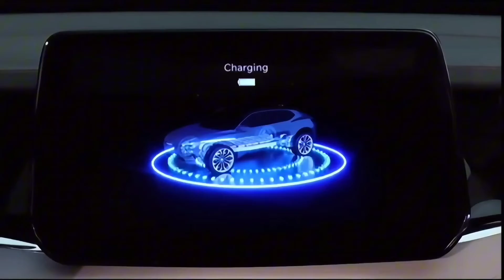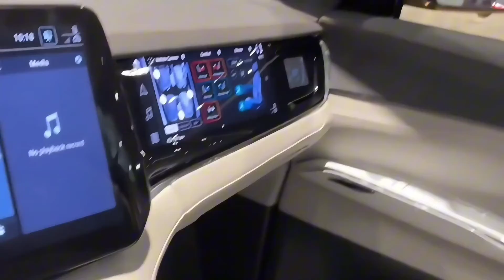The New Chrysler Airflow 2025 Compact Electric SUV | 400-mile Range The best Generation Chrysler SUV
Chrysler revealed the Airflow Concept at CES 2024, giving a glimpse at the leading-edge drive-system technology, fully connected customer experiences and advanced mobility features, wrapped in inspiring, dynamic design, which will fuel the Chrysler brand’s future.

Chrysler also announced that the brand’s transformation will include the launch of its first battery-electric vehicle (BEV) by 2025 and a future all-electric Chrysler vehicle lineup.

The all-electric Chrysler Airflow Concept integrates leading-edge drive-system technology with intuitive AI and connected vehicle technology that delivers 350- to 400-mile range and fast-charging functionality.

The Chrysler Airflow Concept is designed as a space to bring people together, both physically and virtually.

Enabled by STLA Brain and STLA SmartCockpit, the user experience in the Airflow Concept is agile, intuitive and always fresh. The interior showcases ideas for giving every passenger a personalized experience that seamlessly connects them with their digital lives, as well as the other passengers.

The Airflow Concept unifies these advanced technologies, communicating through advanced visualization and thoughtful interaction. The Airflow Concept user experience employs multi-layered, high-contrast graphics and thoughtful details to provide a clean, sophisticated appearance that is safe, easy to use and easy to understand.

Using a menu-based format, screens throughout the Airflow interior can be personalized, simplified and grouped based on individuals and interests. Information on the screens can be shared with all passengers by swiping. Customization and personalization are key, whether driving or acting as a co-pilot.

Each screen is a personalized space to access the digital world via connected entertainment, apps and downloads. Each seat also features a built-in camera, enabling occupants to participate in a group video conference call from the comfort of the Airflow cabin.

Over-the-air (OTA) updates keep Airflow Concept services current and let passengers quickly and easily add new and innovative features. That functionally keeps the vehicle fresh, exciting and capable, enhancing the overall ownership experience.

The backbone of the Airflow Concept user experience is the new electrical/electronic (E/E) and software architecture, STLA Brain. This architecture is highly flexible, breaking today’s bond between hardware and software generations. It enables software developers to create and update features and services quickly, taking advantage of capabilities built into the cockpit without waiting for a new hardware launch.

The STLA SmartCockpit, demonstrated in the Airflow Concept and built on top of STLA Brain architecture, seamlessly integrates with the digital lives of vehicle occupants to deliver AI-based applications, such as navigation, voice assistance, e-commerce marketplace and payment services.